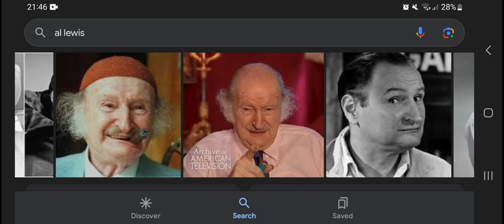Happy Heavenly 101st Birthday Al Lewis